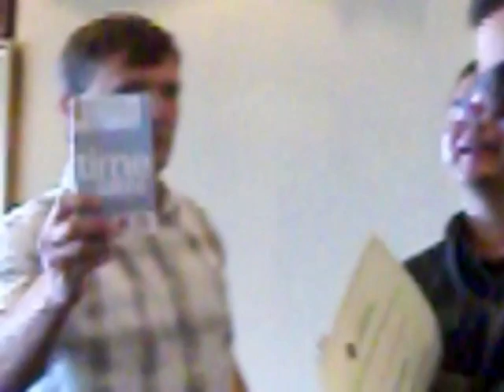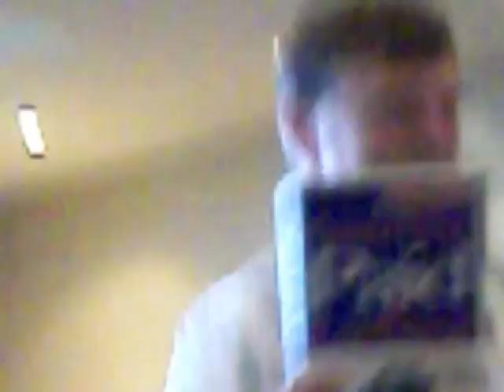Wollongong Comms Breakup and Awards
Awards presented to staff from the Fire and Rescue NSW Wollongong Communication Centre (000) during lunch to mark the closure of the centre on 26/6/2012. Video uploaded is from Ray's camera.